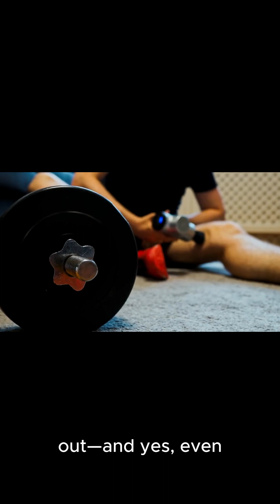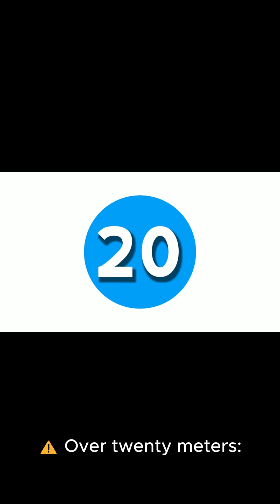Brain Snacks Science Series #15 — Why Falling Into Water Can Hurt So Much | 💥 It’s Like Concrete!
💦 Jumping into water from too high? It can feel like concrete. 💥  Water may look soft but high-speed impact tells a different story.
This short explains the physics behind why hitting water at speed can be dangerous. Learn about surface tension, terminal velocity, and the surprising forces that make water more painful than it seems.

💦 Ever thought falling into water is always safe? Think again.
In this short, we reveal the science behind why hitting water from a great height can hurt just like concrete — and sometimes even more.

🌊 Learn about:

Why water pushes back so hard at high speed

How divers minimize impact with smart techniques

What heights are considered safe (and when it's life-threatening)

🧠 It’s physics, not magic — and understanding it could save your life (or impress your friends 😉)

📅 New short every day at 11 AM PST